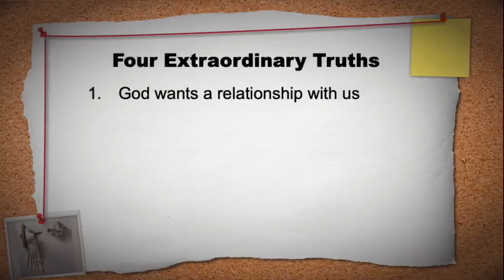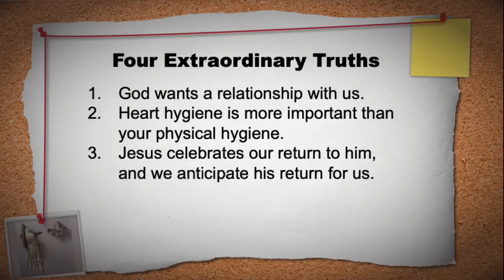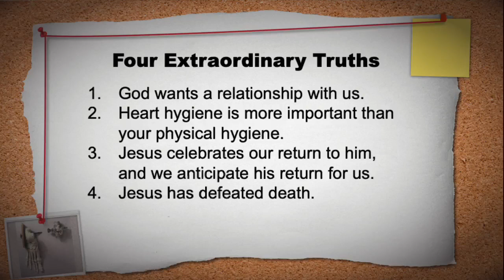Easter Sunday 2023